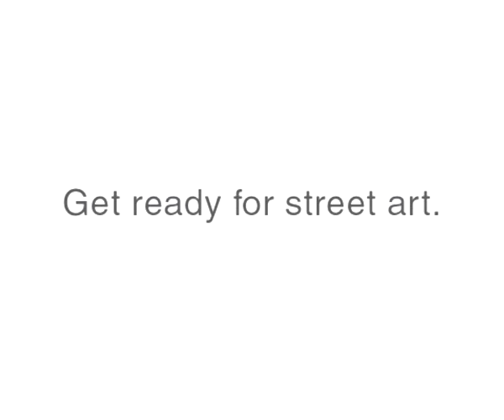Funny Sony Street Art Commercial